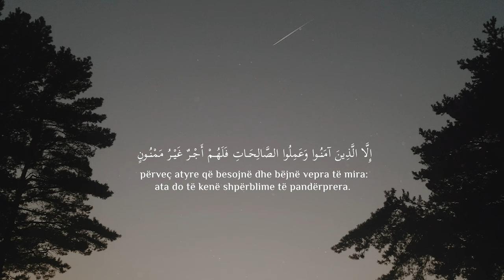SURJA ET-TIN [95] | Ahmed Al Nufais| Me perkthim ne gjuhen shqipe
You can use our videos in any social media!